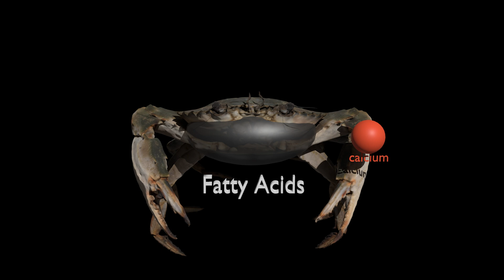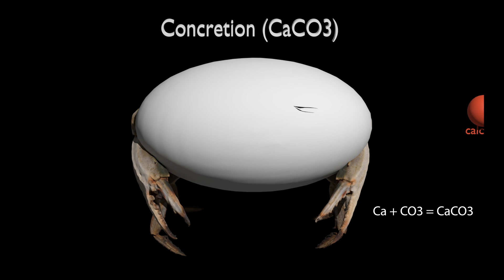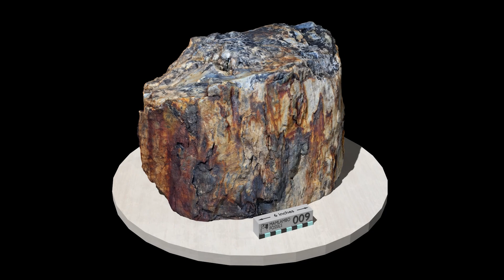Fossil crab - how did it get in the rock?? [how concretions form]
One of the questions I get asked numerous times a day, is how did the fossil crab get inside the rock?  The other thing that always puzzled me is the fact that the crabs aren't scavenged or eaten by other creatures, including other crabs.

I used Blender to create the animation of the crab being covered in the concretion which I based on this paper:
Yoshida, H., Ujihara, A., Minami, M. et al. Early post-mortem formation of carbonate concretions around tusk-shells over week-month timescales. Sci Rep 5, 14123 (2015).

The 3D model of the crab is from ffish.asia They have some really amazing 3D models available for free so please check that out.

Postal address:
Morne Mamlambo
7648
New Zealand